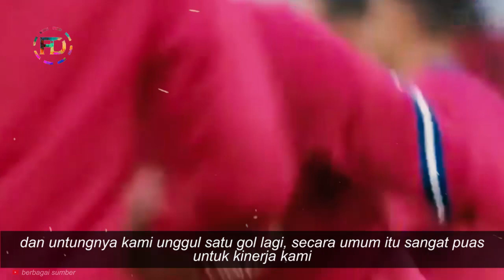Terungkap! percakapan kevin de bruyne dan riyadh mahrez sebelum tendangan bebas di eksekusi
Hai Day Lovers

Terimakasih atas dukungannya kakak-kakak semuanya